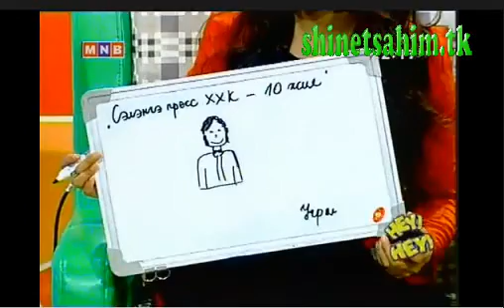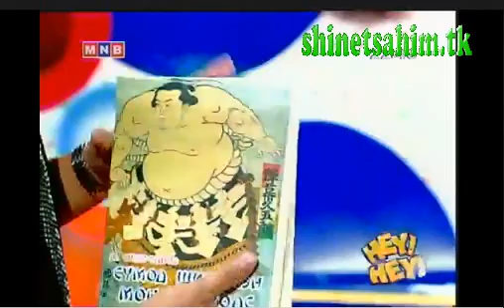hey hey 2012 11 29